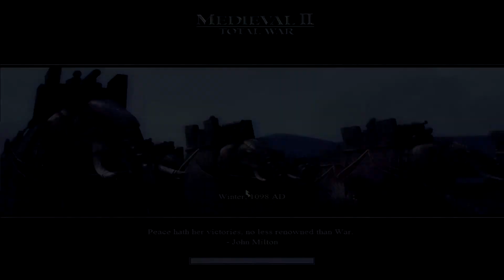M2TW: Grand Campaign Hotseat ~ England Turn 10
Another installment of a Medieval 2 Total War Kingdoms hotseat campaign I am apart of with several other youtubers. Hopefully you guys enjoy the video. Don't forget to check out the other youtubers in the hotseat campaign.

RULES ARE HERE. If you don't understand them please discuss with me.